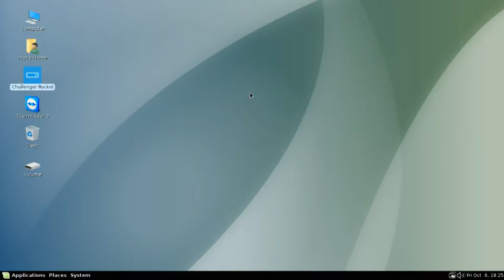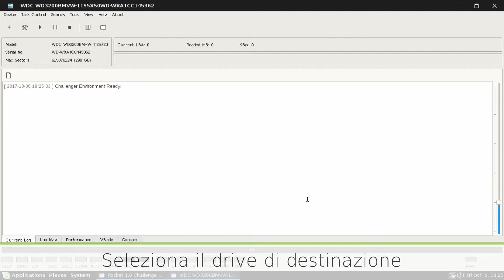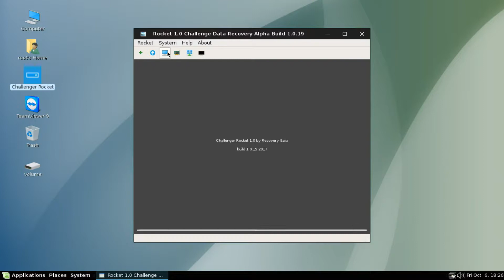Come Clonare un hard disk con ChallengerOS e Rocket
Il processo di clonazione di un hard disk è una attività fondamentare quando si recuperano i dati o quando è necessario eseguire una analisi forense.
Challenger Rocket è il sistema numero 1 al mondo  per eseguire clonazioni professionali da hard disk danneggiati consentendo di interrompere il processo , personalizzare l'algoritmo e lo scenario di lettura e naturalmente analizzare il file system e recuperare i dati in tempo reale.